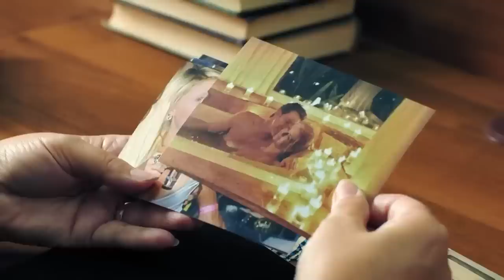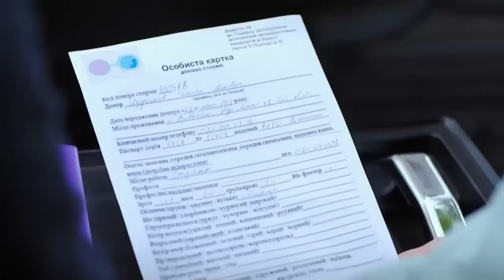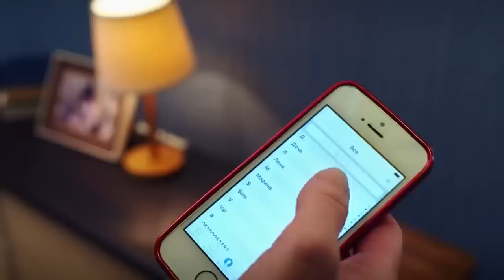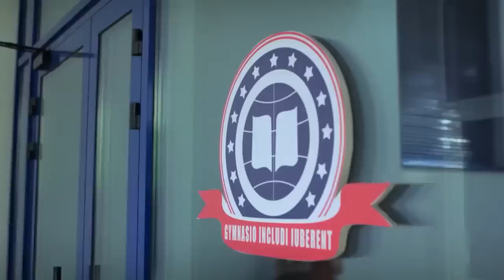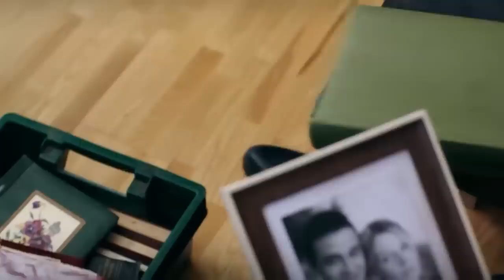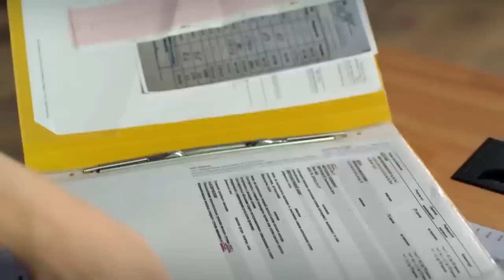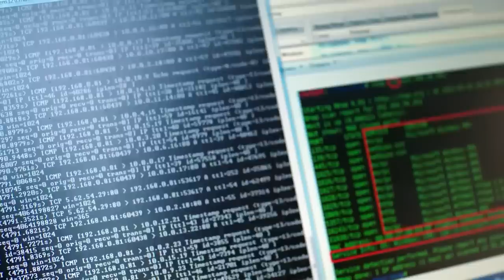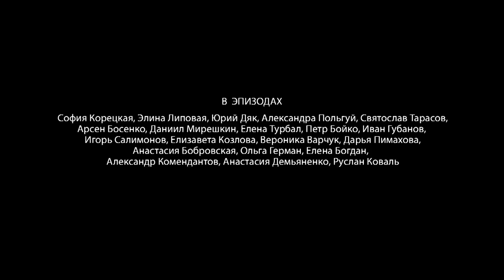РОДИЛА ОТ ДОНОРА, А ЧЕРЕЗ 16 ЛЕТ ОН ЗАЯВИЛСЯ С ПРАВАМИ НА ДОЧЬ! Тень прошлого. Лучшие Сериалы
Муж Даши трагически погиб, она одна растит дочь Яну и скрывает от, что ее отец был не родной – 16 лет назад Даша сделала ЭКО от донора. Внезапно в их жизни появляется влиятельный и богатый Ярослав Щербаков, биологический отец Яны.

Мелодрама.
Режиссер: Александр Итыгилов мл.
В ролях: Любава Грешнова, Виталий Кудрявцев, Артем Позняк и др.